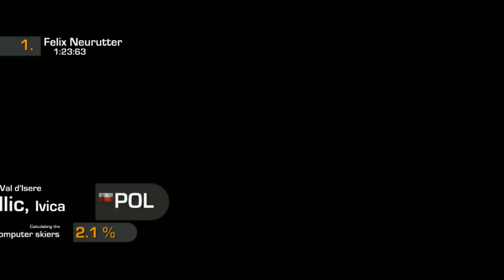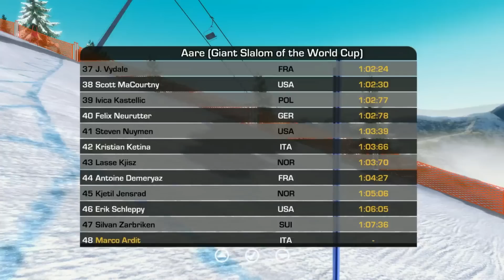Alpine Ski Racing 2007 - FIS Alpine Ski World Cup - Ho bisogno di voi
Configurazione PC
Case: NZXT Phantom 410 white
Cpu: Intel Core i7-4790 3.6Ghz - (4Ghz Turbo) 8MB 1150 Haswell Refresh
Scheda madre: Gigabyte GA-Z97X-SOC FORCE Z97 sk1150
Ram: DDR3 2400Mhz PC19200 16GB G. Skill TridentX CL10 1.65V (4x4GB)
Scheda Video: Gigabyte GTX780TI N78TOC-3GD 3GB
Ssd: Samsung SSD Serie 840 Evo 250GB SATA III
Hhd: Western Digital 2TB WD20EFRX IntelliPower 64MB WD RED
Alimentatore: Corsair RM Series 80 PLUS Gold RM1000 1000W Modulare
Dissipatore: Corsair Hydro Series H105 240mm Extreme Performance